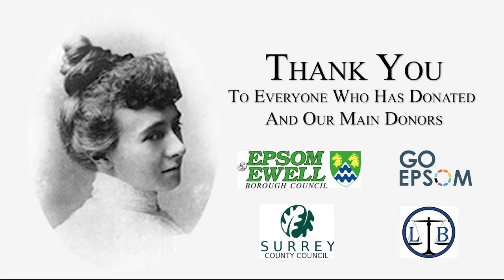New Dawn for Emily Part 5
Unfortunately due to the ongoing situation around Covid we have made the tough decision to delay the unveiling of Emily's statue until the summer.  But work continues on the making of the life size statue of Emily Wilding Davison which will go in the marketplace in Epsom Surrey in 2021. In Part 5 of our series New Dawn For Emily artist Christine Charlesworth explains how she has had to change the back of Emily so that she looks as she is leaning and about the books and mortar board hat which will be on the bench beside her.

The donations from Go Epsom, Epsom & Ewell Council, Surrey County Council, Lionel Blackman, Epsom & Ewell Labour Party, Radical Tea Towel Company and Epsom Civic Society have been amazing, but the contributions from the hundreds of you who have donated online or at events we have attended have been just as significant. Without them we could not have reached our target. So from all of us at the Emily Davison Memorial Project we want to say a very big THANK YOU to you all.

Over the coming months we will be following artist Christine Charlesworth as she creates the statue.